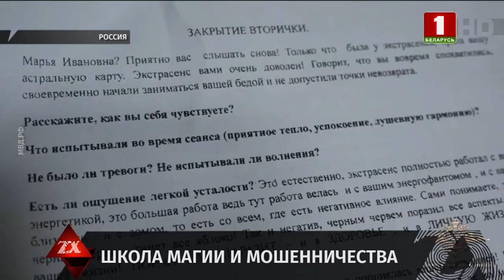Российские полицейские задержали банду аферистов. Зона Х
Найти суженого-ряженого, избавиться от заразы и кататься, как сыр в масле.

Российские полицейские задержали банду аферистов, которые сулили своим жертвам исполнение заветных желаний. Схема простая, но действенная. На интернет-платформах мошенники размещали рекламу о том, что потомственная целительница может помочь решить любую проблему. Стоимость первого чудо-сеанса составляла около 30 тысяч российских рублей. Но это было только начало.

Дальше ценник за волшебные услуги взлетал вплоть до 8 сотен тысяч в зависимости от мечты клиента. Но по итогу вместо порчи экстрасенсы снимали только деньги. О будущем, которое не увидели для себя псевдомаги, расскажет Елизавета Лакотко.